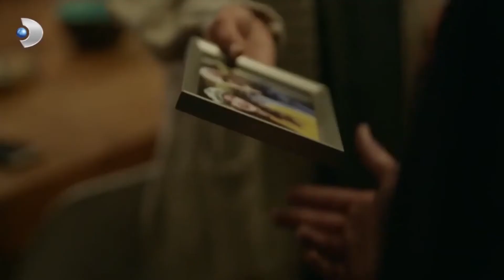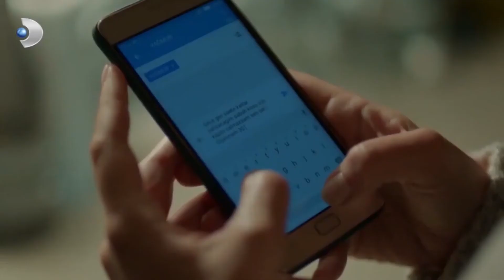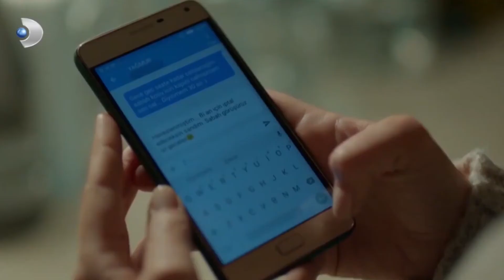Ela, MKC'yi Bayıltıyor! - Muhteşem İkili 8. Bölüm